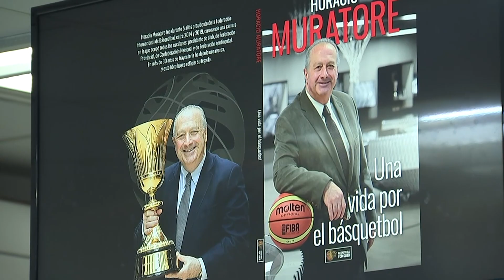Presentación del libro de Horacio Muratore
Un contenido exclusivo de UCU TV por TyC Sports.